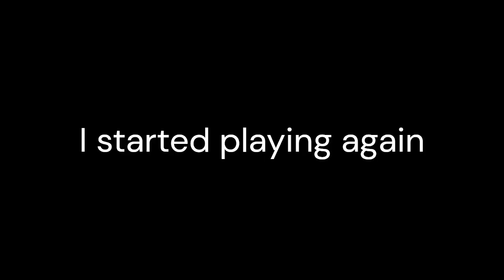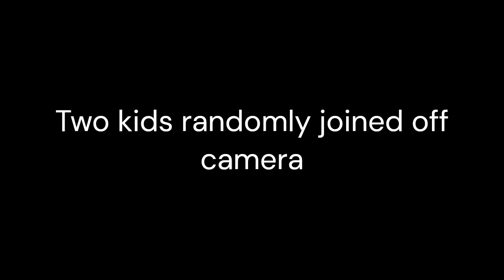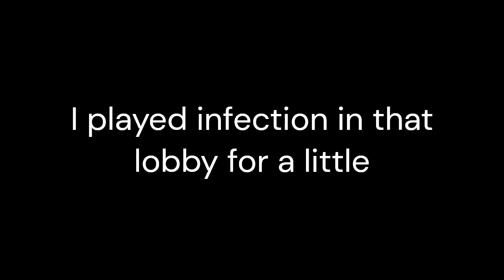Me with my classmate!